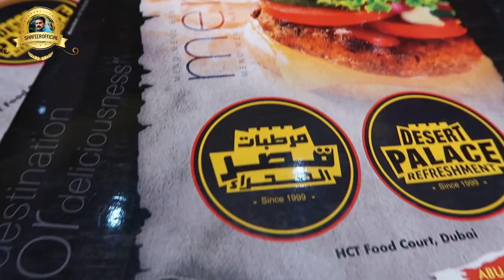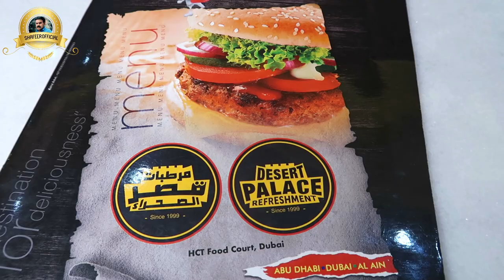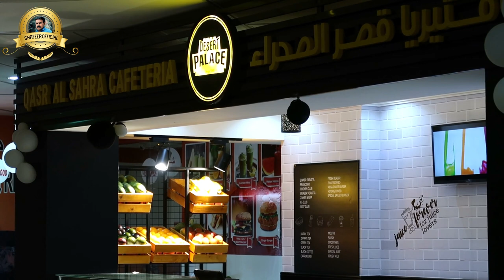A Short visit to QASR AL SAHRA CAFETERIA, Dubai Academic City - Higher Colleges of Technology, Dubai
QASR AL SAHRA CAFETERIA is one the best fast food supply chain under Desert Palace group.
Its located in Dubai Academic City. they are providing hygienic and healthy foods.
they have their own branded sandwiches like zinker Sandwiches, Club Sandwiches etc

► QASR AL SAHRA CAFETERIA
Dubai Academic City
Higher Colleges of Technology

Useful videos on every Saturday !!